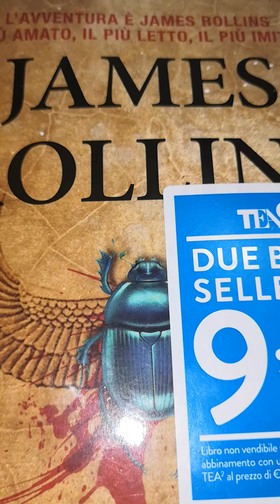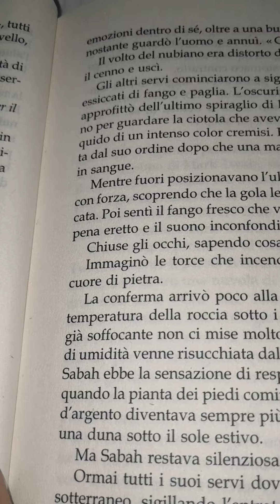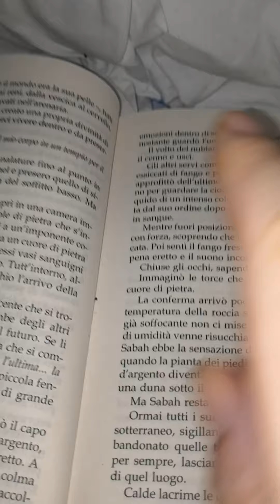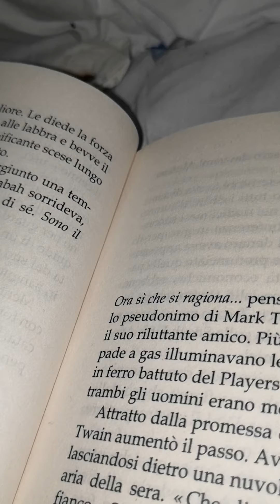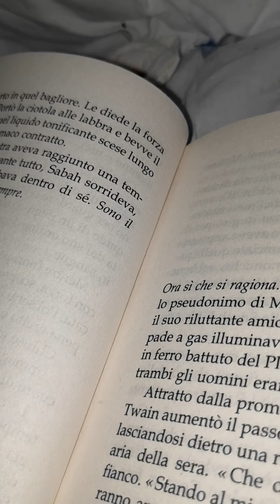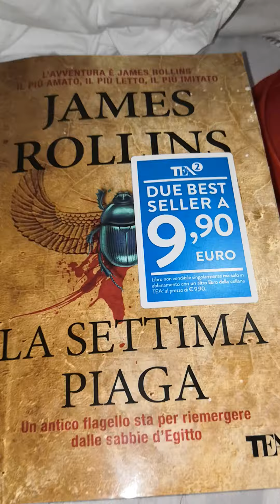James Rollins. La settima piaga. Tea. 5 parte